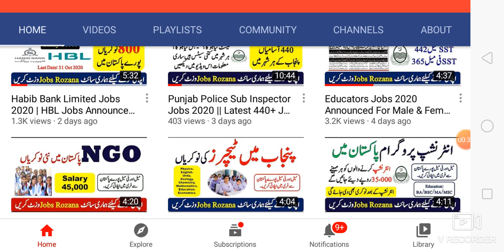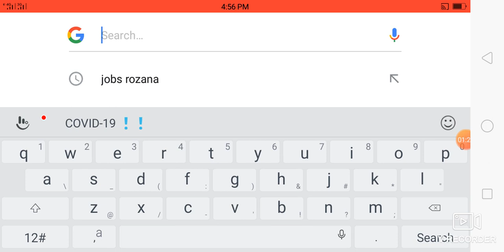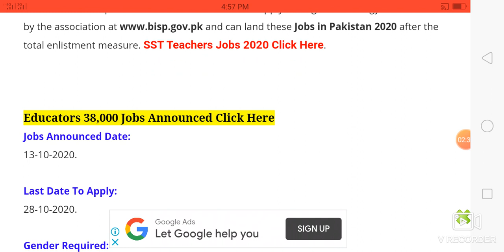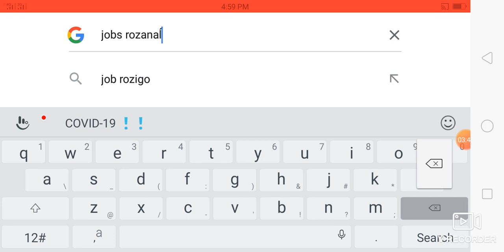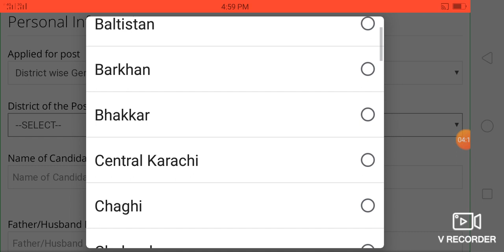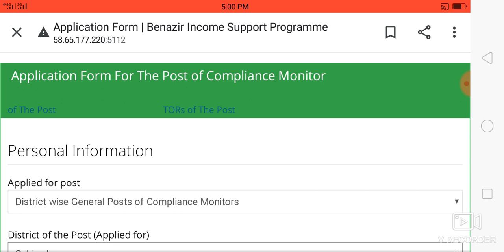Benazir Income Support Program Jobs 2020 | Team Checker 350 Jobs For Male & Female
Jobs Announced Date:
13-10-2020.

Last Date To Apply:
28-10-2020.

Gender Required:
Male & Female.

Education Required:
Graduation.

Age Required:
30 Year.

Job Title:
Compliance Monitor Jobs.

Number Of Jobs:
360.

Expected Salary:
40,000.